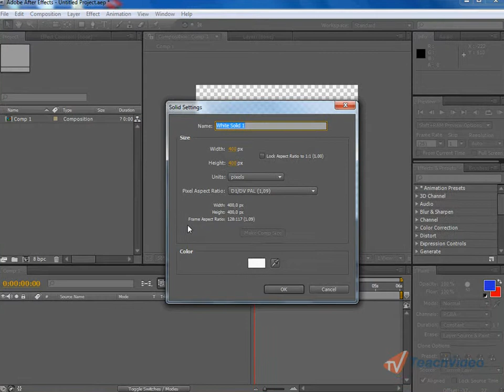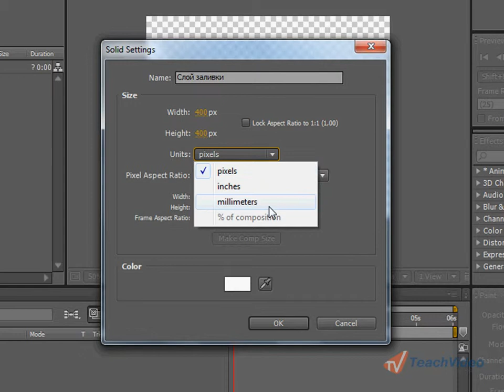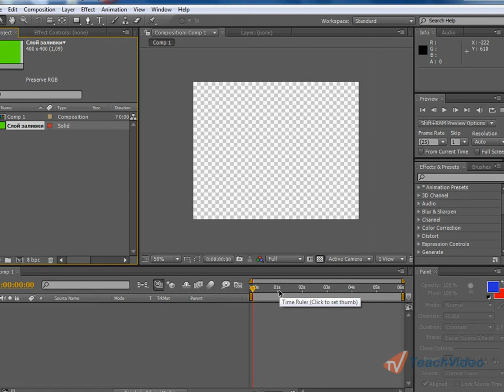Добавление слоя заливки в Adobe After Effects CS5 (19/49)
- тысячи обучающих роликов на нашем сайте бесплатно!   Использование заливки помогает создать слой, залитый определенным цветом. Для того чтобы создать новый слой заливки, перейдите на вкладку «File» и раскройте список «Import».